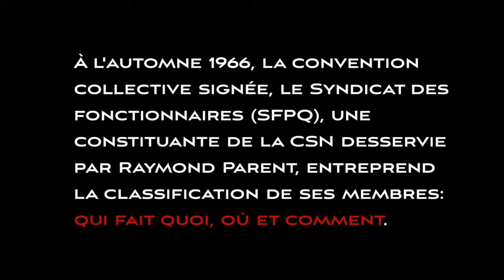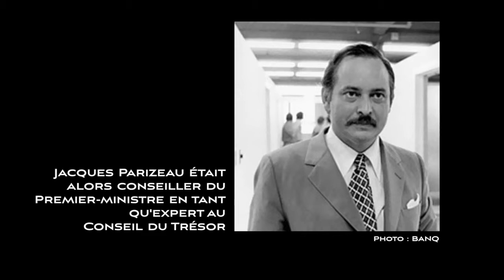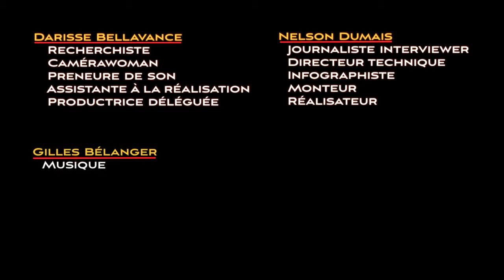Grand ménage chez les fonctionnaires